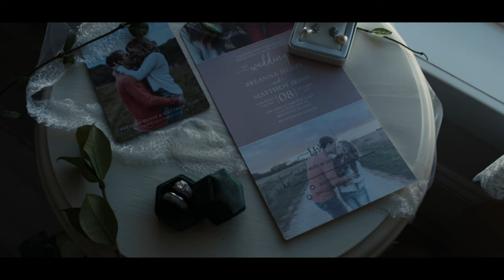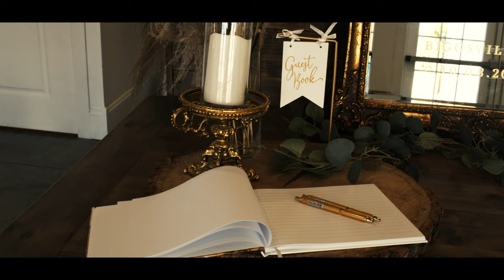Bre & Matt | Wedding Video